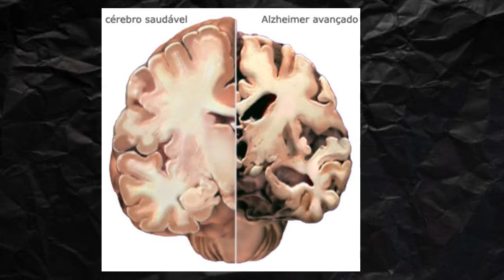ENTENDA O ALZHEIMER | Filme: Viver duas vezes.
Olá galerinha do channel! Tudo bem com vocês?
Hoje, vim trazer sobre o alzheimer, como funciona, possíveis causas, tratamento e dicas para lidar com situações recorrentes a quem possui. Se você quiser saber, assista até o final! Filme relatado: Viver duas vezes.